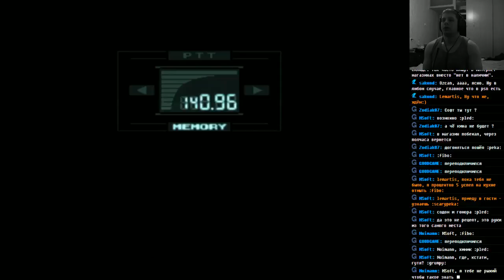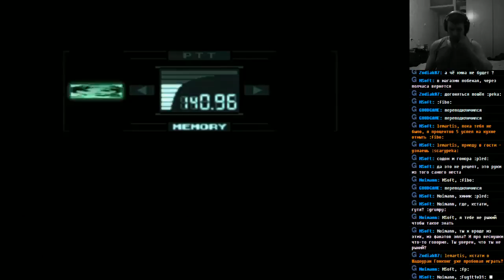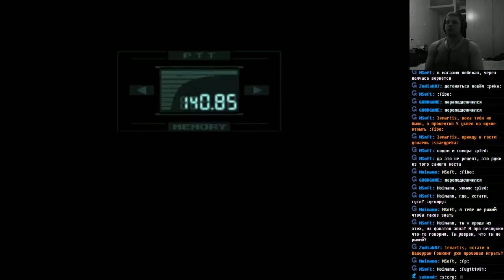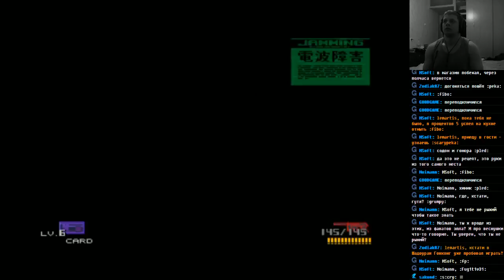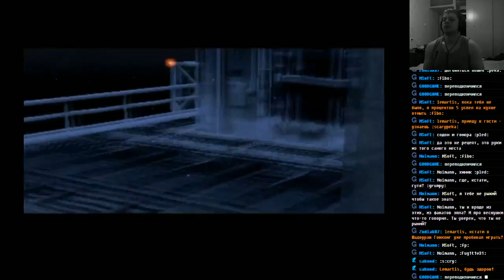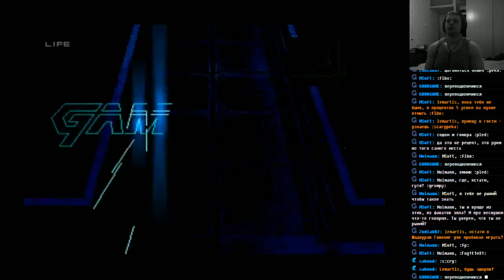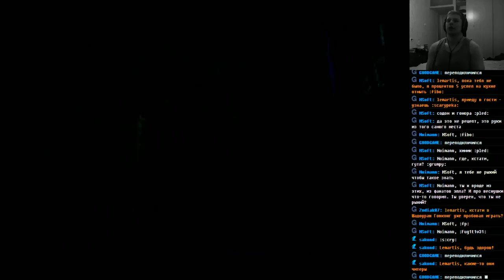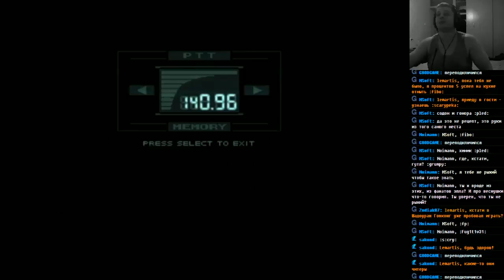Metal Gear Solid pt.2